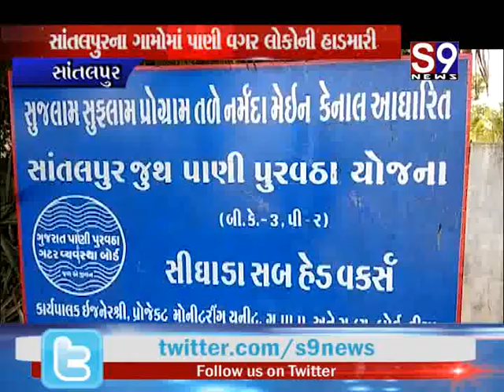Santrampur : ગામોમાં પાણી વગર લોકોની હાડમારી